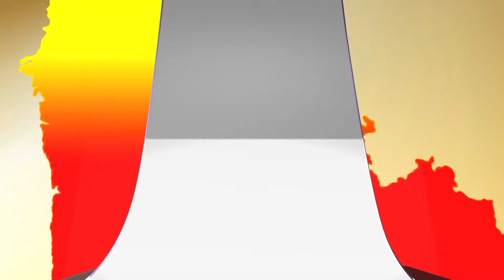ಸೆಕ್ಸ್ ಟಾಯ್ಸ್ ಉಪಯೋಗಿಸುವುದು ಎಷ್ಟು ಸೇಫ್..?Dr.padmini prasad#Is it safe to use sex toys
Dr.padmini prasad#Is it safe to use sex toys#sex toys